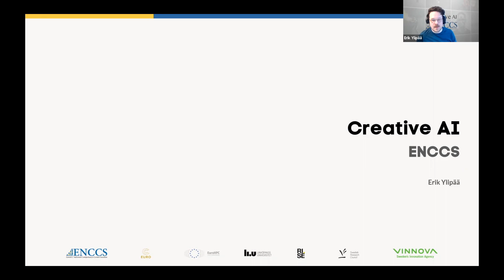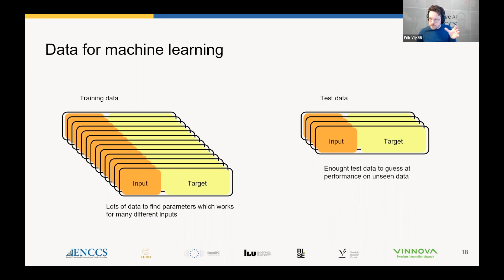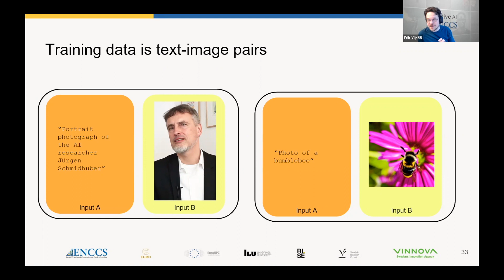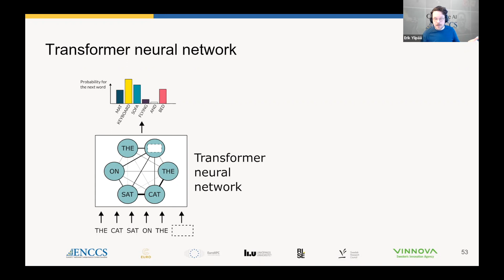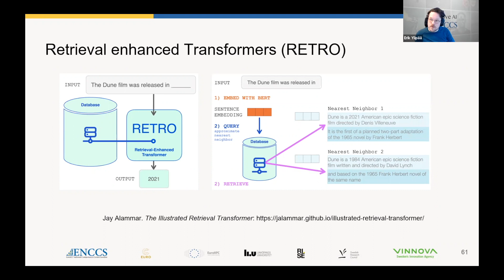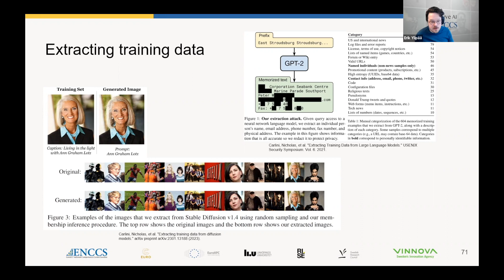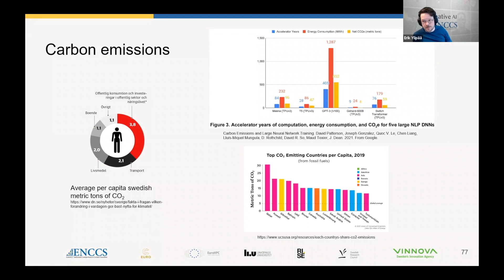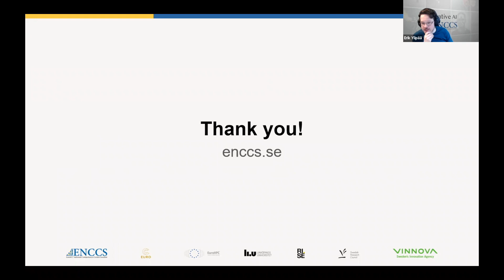Creative AI - How does generative AI work and what can be expected in the future (Webinar)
The last year has seen an explosion in “creative Al”, in particular, the performance of text generation models (such as chatGPT) and image generation models (such as Stable Diffusion, Dalle-2 and Midjourney) has left many outside of the field shocked by the suddenly impressive capabilities of Al.

In this 2-hour webinar, Erik Ylipää (ENCCS, RISE) gives an overview of where these models come from, how they work and what can be expected in the future.

The webinar was on a popular science level, you are not assumed to be a machine learning expert but should know what it is and have a basic knowledge of neural networks.

ENCCS is based in Sweden and provides training and support for accessing and using European supercomputers for free.

Are you located in a European country or country associated with Horizon 2020? Contact your local competence centre to get help and advice. For more information on the competence centres please follow this

More information on EuroHPC JU systems you can find by following this

You can read more about the countries associated with Horizon2020